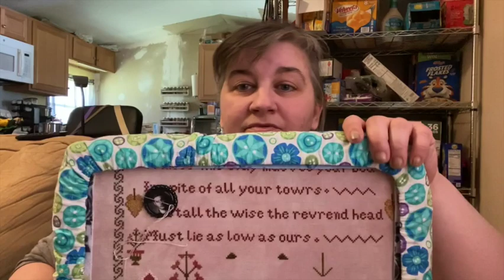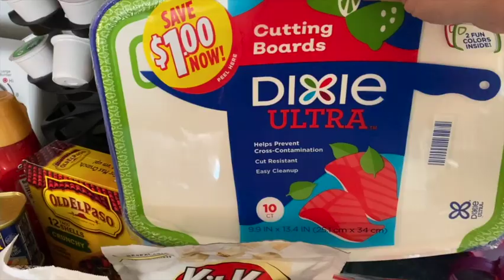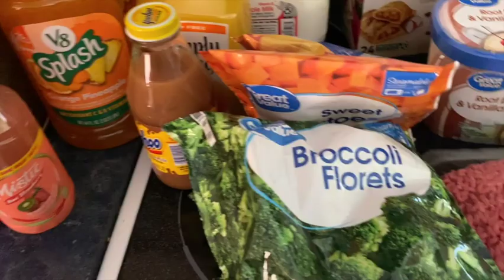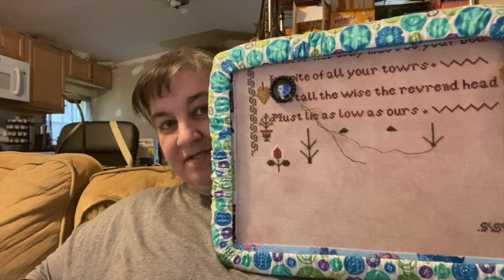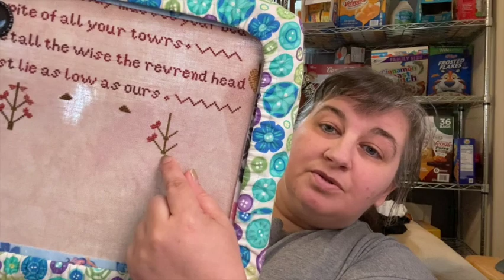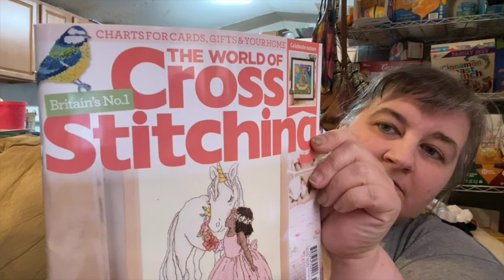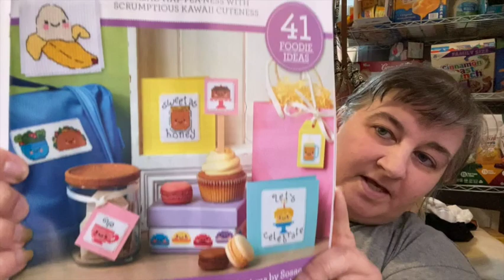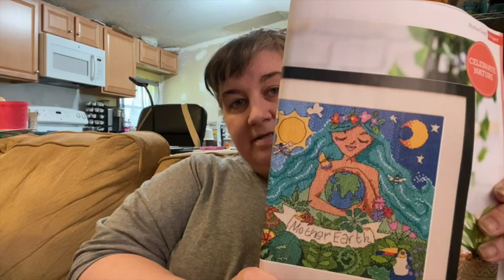Flosstube #181-Standard Everyday Run Of the Mill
WIPs in this episode:
-Ann Barson Loughbro: Plum Street Samplers
-Chester: Self Charted
-Garden Square (freebie): A Stitcher’s Hands

Special Links:
Clip on Ring Light, Kimwood Rechargeable 60 LED Selfie Ring Light for Phone, Laptop, Tablet ( 3 Models, 5 Level Brightness)

Limited-time deal: PoP voice Professional Lavalier Lapel Microphone Omnidirectional Condenser Mic for iPhone Android Smartphone,Recording Mic for Youtube,Interview,Video